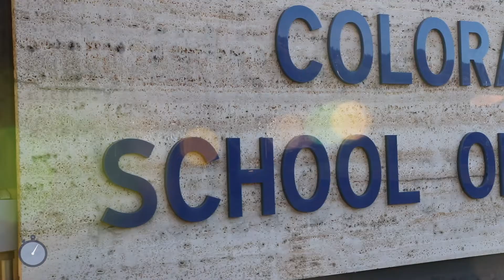MINES Minute: Juno Padilla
Juno Padilla is a first generation college student who is working to leverage engineering techniques and skills to better communities around the world.